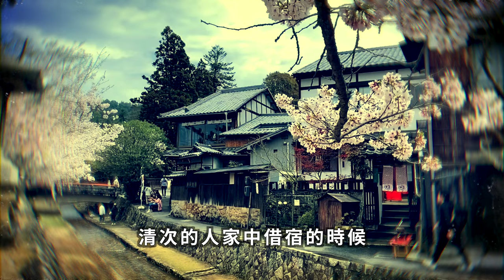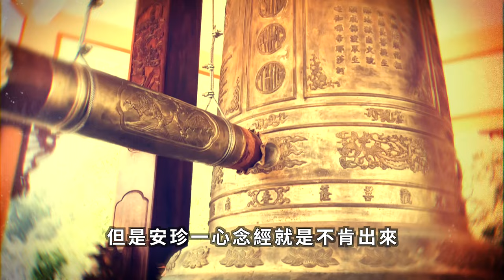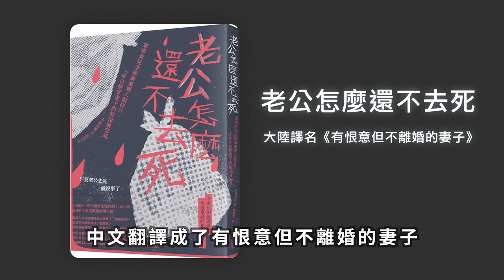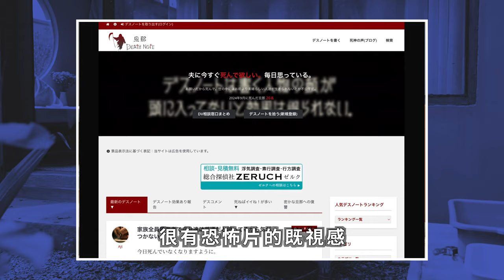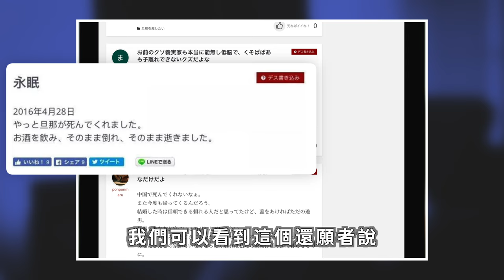【清姬傳說】看日本女人的愛恨執著！從古代到現代的驚人對比...三分之一日本太太都有殺意？！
古老日本傳說中,13歲少女清姬因被和尚負心而化身蛇妖展開復仇,最終雙雙殉情的故事,竟與現代日本婚姻文化形成驚人映照。
據調查,近三分之一的日本主婦曾希望丈夫「消失」,甚至出現專門詛咒丈夫的論壇,已有600多人簽訂「死亡詛咒」。從平安時代到現代,日本女性對愛情的執著與怨恨,似乎從未改變...

章節:
0:00 開場
0:13 清姬傳說始末
2:57 和尚之死與清姬的結局
4:47 日本神話中的愛恨
6:04 現代日本主婦的真實心聲
7:19 驚人調查數據大公開